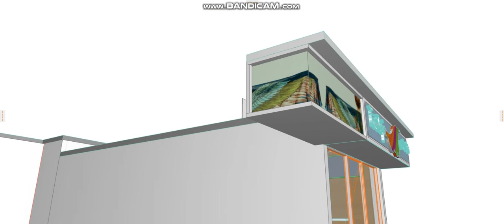TIE SHOP FACADE Option 1